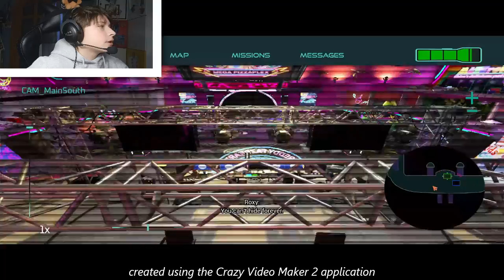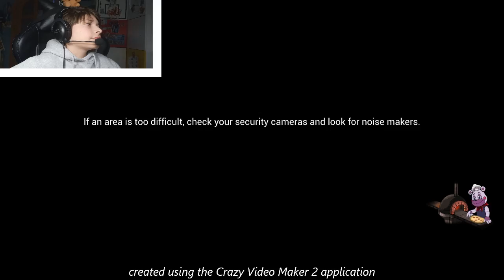JEDZIEMY DO PIWNICY! Five Nights At Freddy's: Security Breach odc.4